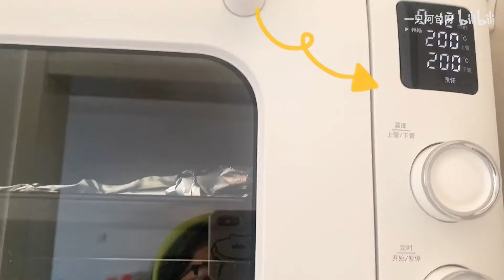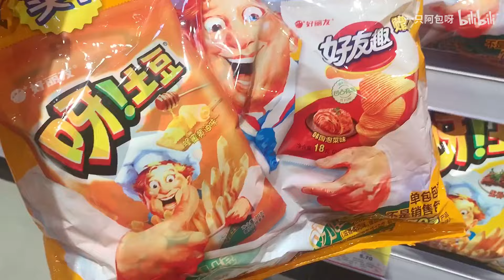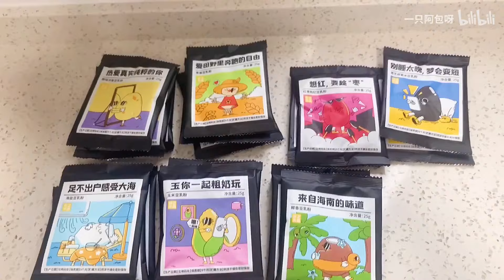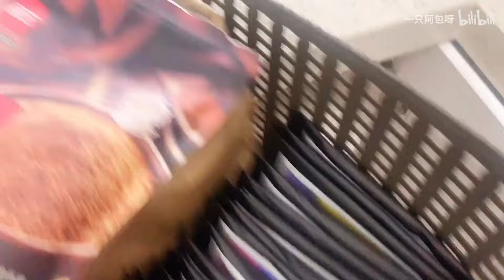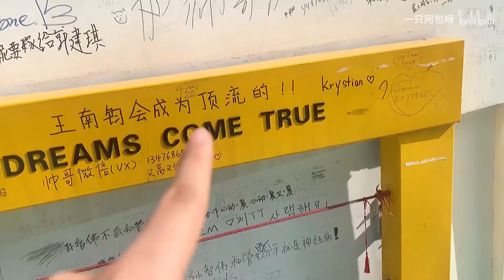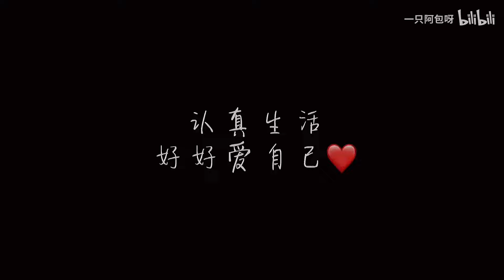VLOG#98 独居生活｜低价好物分享｜吐司新吃法｜职场穿搭｜三线城市｜一人食｜全身镜｜快手早餐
7月月底的平淡日常～
get了吐司新吃法
沉迷PDD小物件
以及我终于有全身镜啦！

BGM都在视频标注啦～